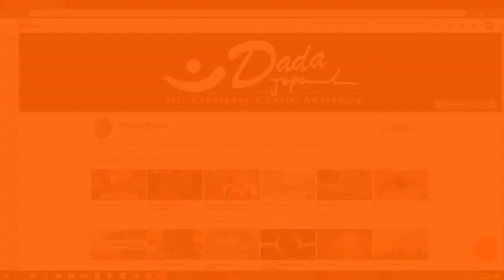¿Se puede meditar con los ojos abiertos?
La mente es la que domina los órganos sensoriales.

Aprende a meditar con este curso.
-Curso La Ciencia De La Meditación (GRATUITO)

Si este tipo de conocimiento te ha servido para mejorar tu vida, o expandir tu visión del mundo material y espiritual, además de suscribirte en este canal, puedes mirar en mi blog donde hay mucho más material interesante.

También puedes unirte al curso por correo donde recibirás podcasts semanales

Será una manera más para mostrarles tu cariño o amor.